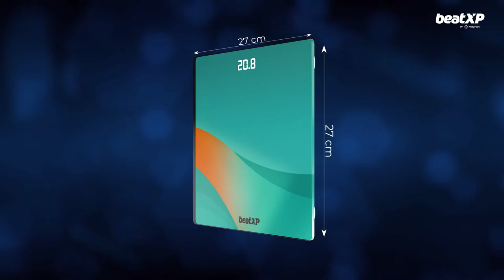beatXP Optifit Air Digital Weighing Scale-6 mm Thick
Product Highlights
✔️ [HIGH ACCURACY MEASUREMENT]: The bathroom weight scale has two different measurement units; kg and lbs. Its high-precision sensors provide measurements in the range of 2.5 to 180 kg with an accuracy of 0.5 kg.

✔️[AUTO-CALIBRATION]: The weight machine for the human body is equipped with Step ON technology to automatically activate as soon as you step on it. Place the scale on a hard, flat surface for the best accuracy. Please ignore the first reading.

✔️[BACKLIT LCD PANEL]: The electronic weighing machine shows clear and prominent readings on a large LCD display for an easy readout. Low battery and overload indicators to alert users. Operates on 2 AAA batteries.

✔️[THOUGHTFULLY DESIGNED]: The all-new beatXP Optifit Air weighing scale has smooth corners and curved edges for increased safety. The digital bathroom weighing scale has a 6 mm thick tempered glass that is strong bearing and antiskid. It is easy to clean and requires low maintenance. Use our body weight machine for home, gym, and clinic.

✔️[18 MONTHS WARRANTY]: We offer an 18-month replacement warranty on manufacturing defects to ensure the best customer experience.